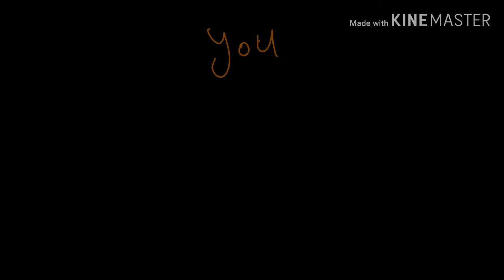We burned like a fire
If you're just seeing this now, it's because it has been unlisted for about 2 months. Yes, it is about D.L.
Inspired by kittydog.